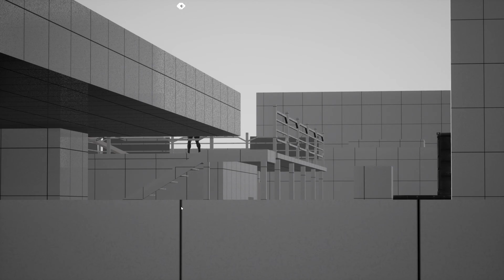UE4 FPS Multiplayer Template (Private Test Group Session 4)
Another session play-testing the networked multiplayer blueprint kit we will be using to build our free unreal engine multiplayer game with.